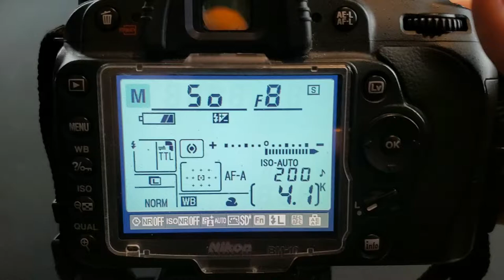Assignment 06 - pipes and buckets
Speed wont go beyond 200

Finally, try to get a correct exposure with ISO 200 and a speed of 1/4000. (1 photo)